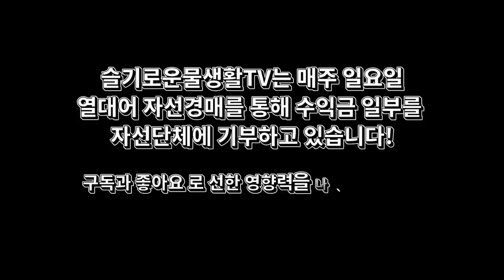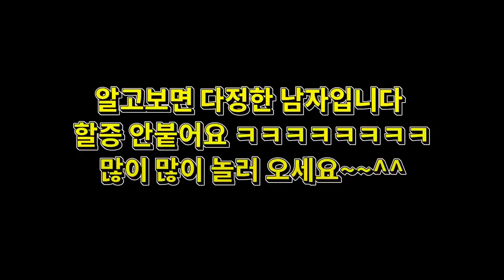개인 동물원을 만들어버린 미친 유튜버. 악어부터 각종 희귀빌런 등장..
열대어만 다루던 슬물채널에 개인동물원이?
전갈, 가재, 개구리, 게코, 도마뱀, 지네, 거북이등 희귀한 동물들이 총 출현한 다흑님의 매장 함꼐보시죠!